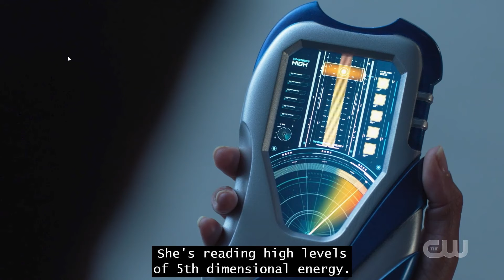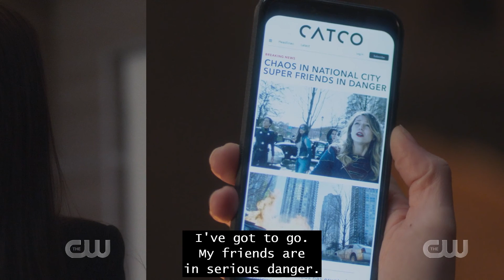Supergirl S6E12 Blind Spots